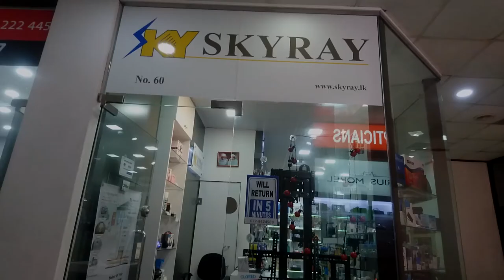Wireless Infrared Motion Sensor Doorbell Sri Lanka by Skyray Gadget Store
Wireless Infrared PIR Motion Sensor And Doorbell or Chime Sri Lanka

Features:
- Practical and powerful
This wireless motion sensor doorbell can apply to front door, window frames, driveways, walking paths and anywhere you want to be alerted to motion. Also great to be an alert alarm at night to prevent thieves etc.
The motion sensor has use high quality chip, import infrared probe is high precision and never missing reports, long infrared detection rang up to 23 feet (7 meters).
- Hifi Speaker
It has adopts HIFI speaker which is loud and low energy consumption, built-in 38 music songs will meet your preferences.
The receiver is AC plug-in type; motion sensor can be powered by 3xAAA batteries (Not included).
-Wide applications
This wireless door bell is designed for monitoring entrance doors of home, hotel, office, warehouses, basements, villa, parking lots etc.

Skyray Gadget Store is a direct importer and distributor of Electrical Electronic gadgets, and accessories in Sri Lanka. We offer the broadest range of products from the leading manufacturers from across the world. Skyray ensures complete transparency in our services. With a brilliant record of serving the business clients, Skyray has nurtured a healthy clients’ matrix and we continue to offer satisfactory services.

Skyray Gadget Store was established in the year 2018 and has accumulated worthy experience at its credit towards ensuring quality and timeliness for the clients. Skyray deals in the niches of:-

Smart home automation Products (Switches, Plugs)
Electronic Fly and Mosquito Killers for Home and Offices
Voltage Stabilizers (Voltage Regulator)
Voltage Converters (Stepdown Converters - 110v to 220v converter)
Polythene Sealer (Impulse Seaker)
Universal TV Wall Mounts
Projector Wall Ceiling Mounts
Speaker Stands
Professional wired and wireless microphones
Emergency lights
Measuring equipment (laser distance meters, wind meters, temperature meters)
Digital and Analog Multimeters

1) 60, Ground Floor,  Liberty Plaza,Colombo 03
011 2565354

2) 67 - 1/1, Stace Road,  Grandpass, Colombo 14
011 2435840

3) 880, Negombo Road, Mabola, Wattala
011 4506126